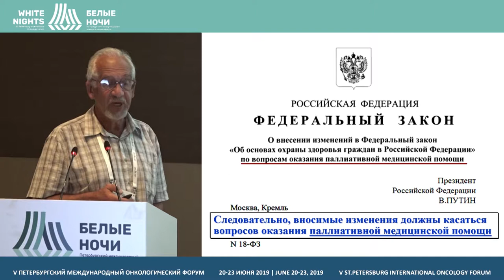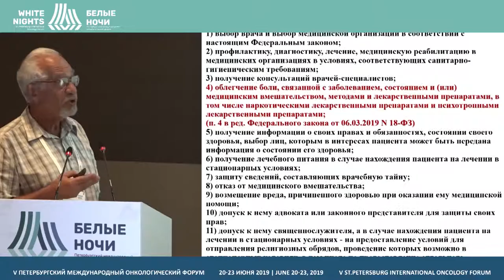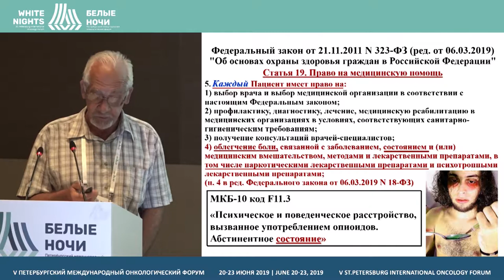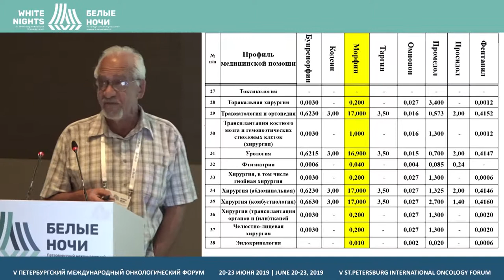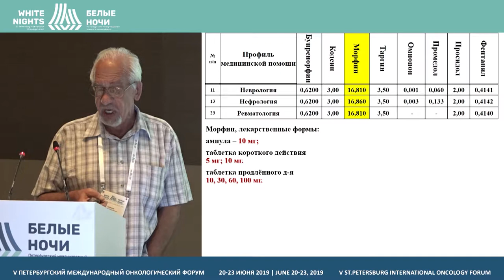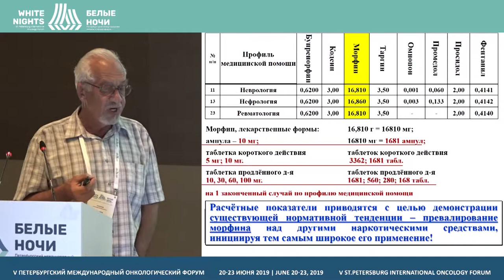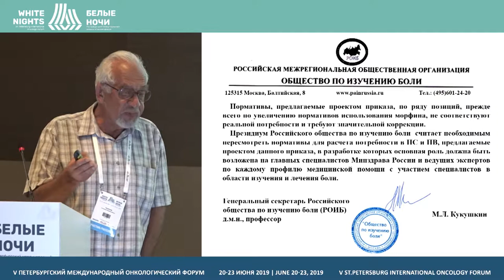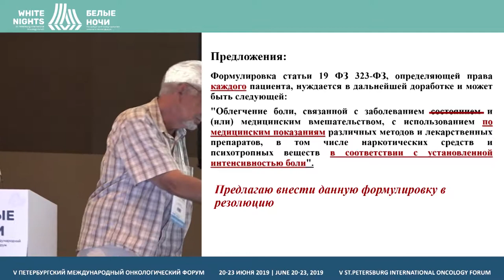Заседание профильной комиссии по специальности Паллиативная медицинская помощь